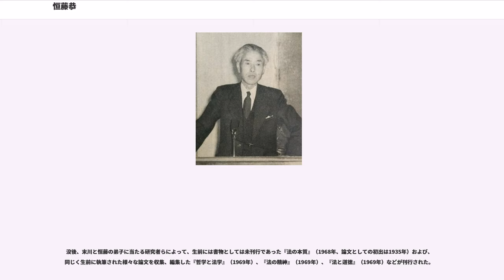恒藤恭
恒藤 恭（つねとう きょう、男性、1888年12月3日 - 1967年11月2日）は、日本の法哲学者。大阪市立大学名誉教授。法学博士。従三位勲二等旭日重光章。学士院会員。芥川龍之介の親友、戦前における日本の代表的法哲学者として著名。また、京都帝国大学法学部教授時代に滝川事件で辞任した教官の一人としても知られる。旧姓は井川。息子の恒藤敏彦は京都大学名誉教授（物理学）、恒藤武二は同志社大学法学部教授（法哲学と労働法担当）。

島根県松江市に兄弟姉妹8人の第5子、次男として生まれる。父・井川精一は漢詩、兄・亮は英語を好み漢文、英語の書物が身近にある環境で育った。文学少年で、島根県立第一中学校（後の松江北高等学校）時代から雑誌に随筆、短歌、俳句などの投稿をはじめる。「消化不良症」で体調が悪化し、中学卒業後3年間の療養生活を送る。療養中、小説「海の花」で『都新聞』（東京新聞の前身の一つ）の懸賞一等に当選し350円の懸賞金を得、「井川天籟」の筆名で『都新聞』に連載された。懸賞金を得た恭は神戸市の神戸衛生院に1ヶ月半入院し、後に『白樺』最年少同人となる郡虎彦と出会う。

健康を回復した恭は、1910年に父・精一の死を経て、文学を志し上京、都新聞社文芸部所属の記者見習となる。第一高等学校の入学試験に合格し、第一部乙類（英文科）に入学。第一部乙類の同期入学には芥川龍之介、久米正雄、松岡讓、佐野文夫、同年齢の菊池寛らもいた。ちなみに入学後に一高で聴いた徳冨蘆花の「謀叛論」に大きな影響を受けている。2年生になり寮で同室となった芥川龍之介、長崎太郎、藤岡蔵六、成瀬正一らと親交を深めた。恭は一高時代も投稿を続け原稿料を稼いだ。少年雑誌『中学世界』には大学院時代まで「鈴かけ次郎」の筆名で投稿を続けている。またこの時期は思想的には、ロシア文学やフランス文学などの影響とともに、ベルクソンを中心としたいわゆる、「生」の哲学の影響を色濃く受けていると言える。

1913年、一高第一部乙類を首席で卒業、京都帝国大学法科大学政治学科に入学。恭は文科から法科への進路変更について、芥川との交流で自身の能力の限界を知ったとのちに述べている。京都帝大では佐々木惣一の影響を受けた。芥川とは文通による交流が続いた。芥川の勧めで第三次『新思潮』に載せるジョン・M・シングの「海への騎者」 ("Riders to the Sea") を翻訳した。また、失恋で失意にあった芥川を故郷の松江に招いている。

1916年11月に恒藤規隆の長女・まさと結婚、婿養子になり恒藤姓となる。恒藤規隆は日本最初の農学博士の一人で、沖大東島（ラサ島）で燐鉱石を発見しラサ島燐礦合資会社（後のラサ工業）の設立人物である。恭は新カント派の影響を受け法哲学に関心を持つようになる。末川博、その義兄の河上肇らとも交流した。

同志社大学法学部教授時代には土田杏村と交流していた。1921年には土田との関係で長野県上田市の信濃自由大学で法哲学の講義を行っている。

京都帝大助教授時代の欧州留学出発前、芥川と会いフランス滞在中に来るよう誘ったが実現しなかった。留学は見学主体のもので旅行にも時間を費やした。1927年7月、芥川龍之介自殺。

京都帝大法学部教授時代の1933年、赤化思想だとして瀧川幸辰教授の著作『刑法講義』、『刑法読本』が発売禁止処分となり文部省から瀧川教授の罷免が要求され、学問の自由を主張し京大法学部教官全員が辞表を提出した滝川事件において、松井元興が京大総長に就任し佐々木惣一、宮本英雄、森口繁治、末川博、休職扱いの瀧川幸辰の辞表を受理し、他の者には辞表の撤回を求めたが、恒藤恭と田村徳治は辞表を撤回しなかった。事件中、恭は雑誌『改造』に「死して生きる途」と題する文章を発表している。

京都帝国大学辞任後、菊池寛から文藝春秋社に誘われるが、大阪商科大学（後の大阪市立大学）学長河田嗣郎の招聘に応じ9月に末川博と共に大阪商大専任講師となる。立命館大学非常勤講師も兼任し、当時立命館大学学長（事務取扱）だった織田萬の後任学長候補として新聞に取りざたされたこともあった（『日出新聞』一九三七年十二月十八日付）。1930年代には思想的には従来の新カント派的な立場を離れ、マルクス、エンゲルスの唯物史観をも批判的に摂取した「恒藤法哲学」とも称される独自の法哲学を構築した。

194...